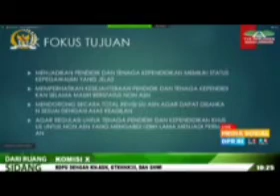GTKHNK35+ VIRTUAL METING DENGAN KOMISI 10 DPR RI.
Cuplikan RDPU Komisi 10 DPRI RI Bersama GTKHNK35+. KA-ASN & SNWI.
Masukan Jubir GTKHNK35+ Bengkulu